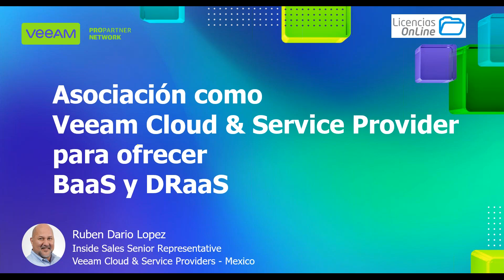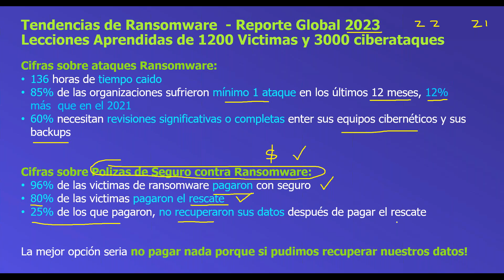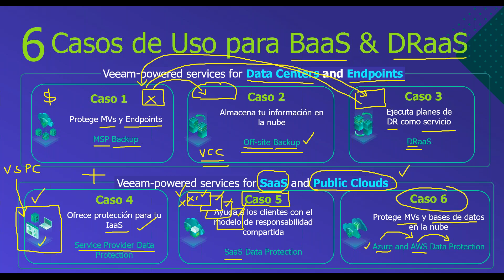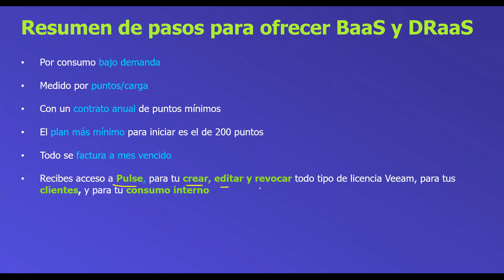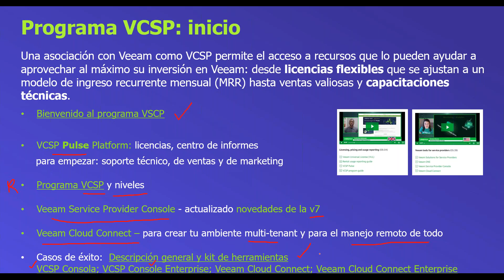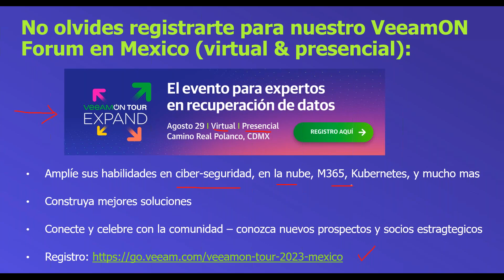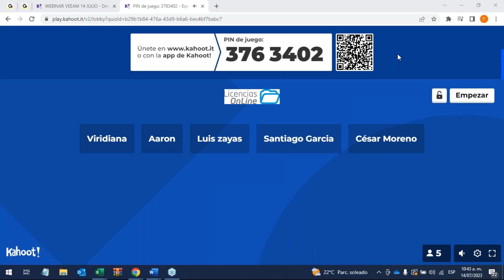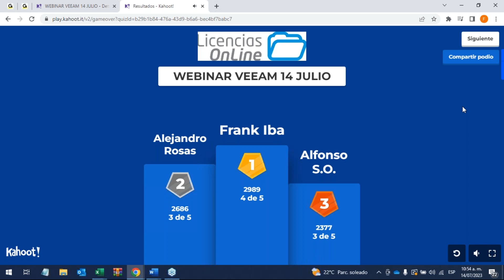Las bondades económicas y técnicas que ser un Veeam Cloud & Service Provider te brinda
81% de las empresa piensan usar BaaS y DRaaS en 2023. 85% de las organizaciones tuvieron mínimo un ataque de Ransomware.  Con estos aumentos en ataques cibernéticos, hoy más  nunca, hay mucha necesidad de prestar servicios de BaaS y DRaaS, para robustecer el DRP de tus clientes, además de ofrecerles beneficios económicos de mínimo 19%, comparado a la compra de la misma tecnología Veeam bajo suscripción.  En este webinar con Veeam y Licencias OnLine, revisaremos todas estas tendencias y bondades que podrás ofrecer a tus clientes, al darte de alta como un Veeam Cloud & Service Provider (VCSP).